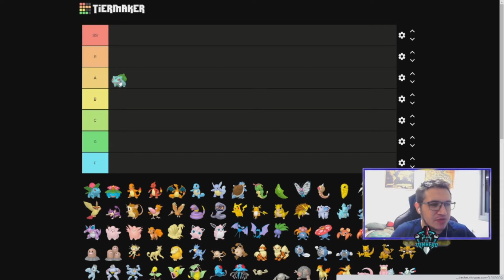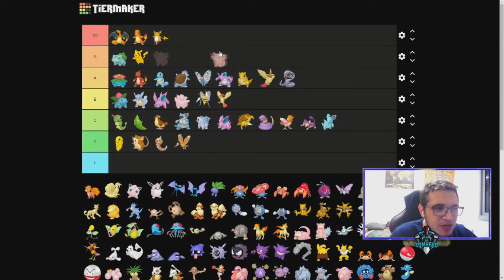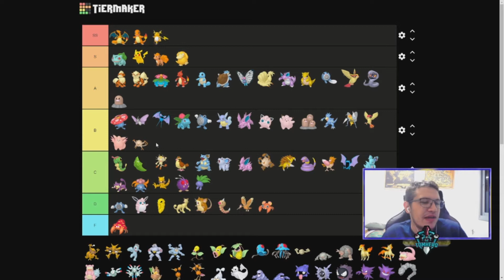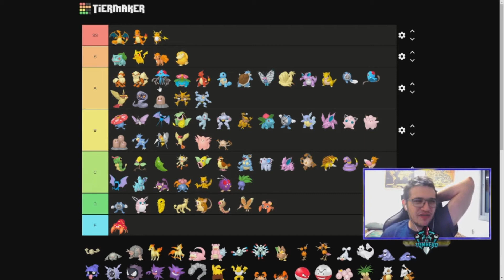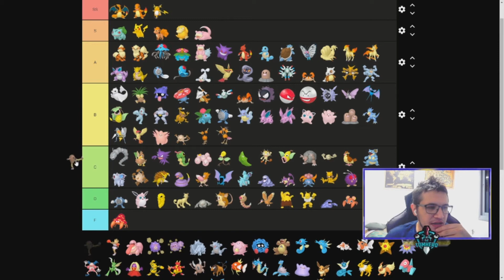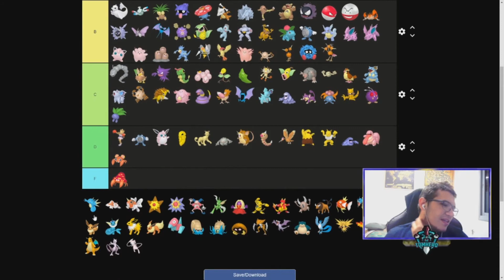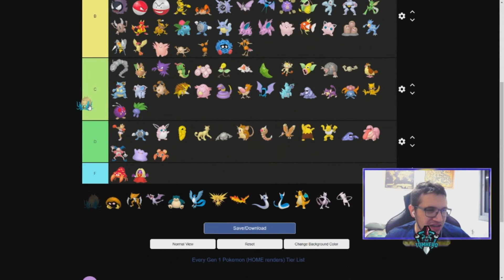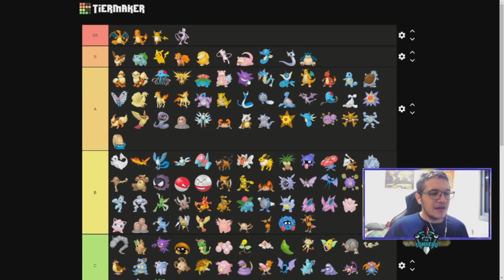טיר ליסט | כול ה151 פוקימונים המקוריים במחוז קאנטו (דור 1)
תיאור הסרטון/לינקים-

Kanto סרטון הטיר ליסט שלי לכול ה151 הפוקימונים המקוריים במחוז
 הדור הראשון של פוקימון

שאלה של הסרטון-
איזה פוקימון מהדור הראשון של פוקימון אתם הכי אוהבים?

אוו מוזמנים לשלוח לי הודעה בטוויטר